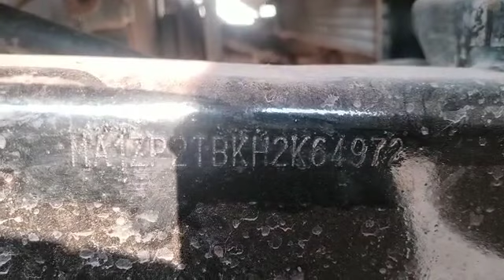2017 Mahindra Boleromaxitruck 4X2Pickup Kurnool